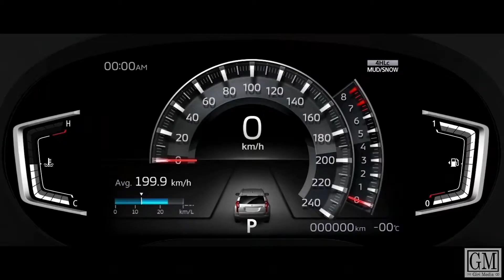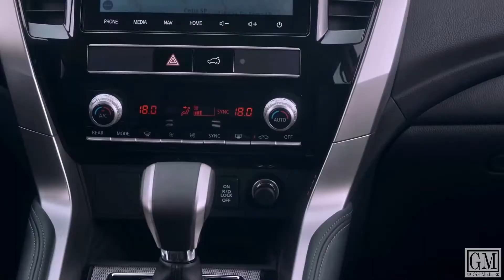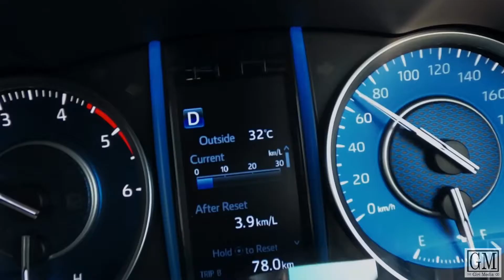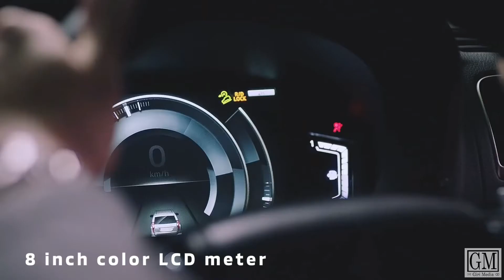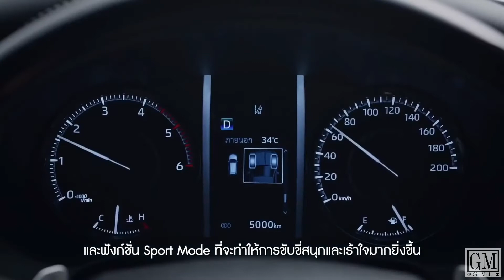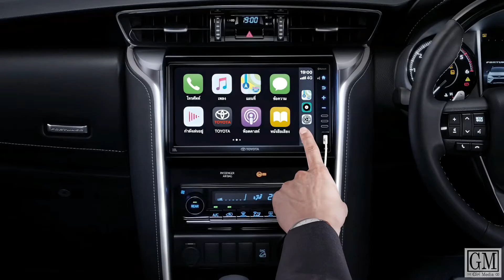Coming Soon Fortuner VS Pajero Sport 2021